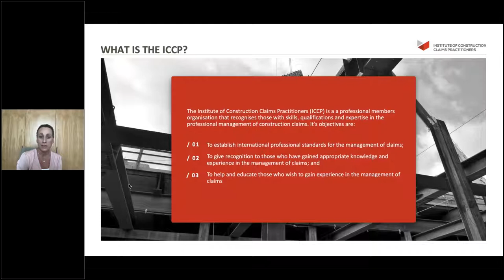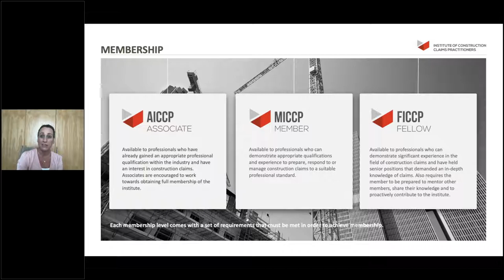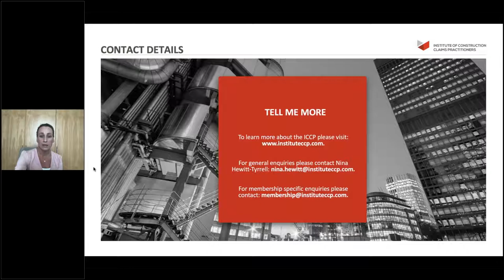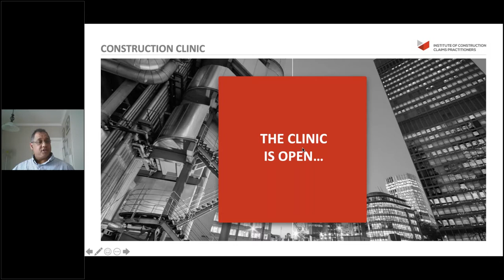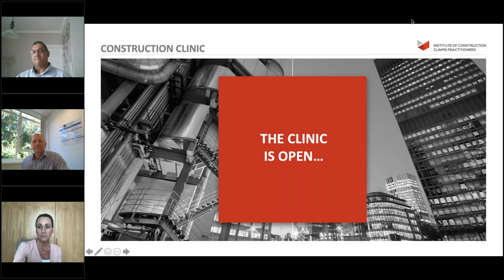Construction Clinic 3 | 14th April 2020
The ICCP and training partner, Claims Class, host a Construction Clinic; an online forum to ask questions and seek advice relating to construction contracts and claims.

The clinic is open to both members and non-members and provides an opportunity to get sensible, practical advice from experienced and trusted construction claims professionals.

Each session is hosted by two members of the ICCP Steering Committee

The recordings of the sessions have been included here for the benefit of those who were unable to attend live, enjoy!